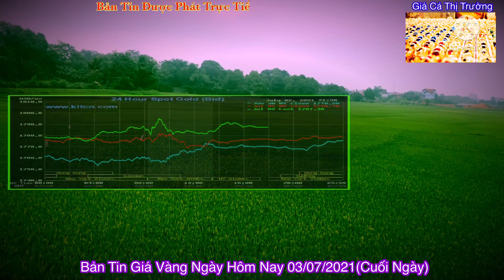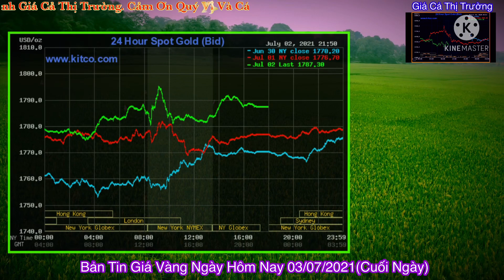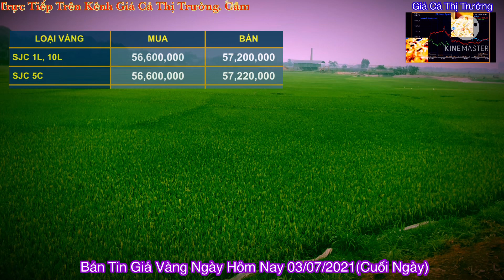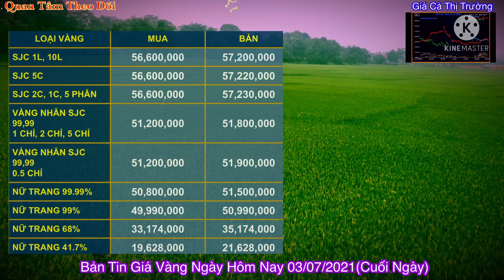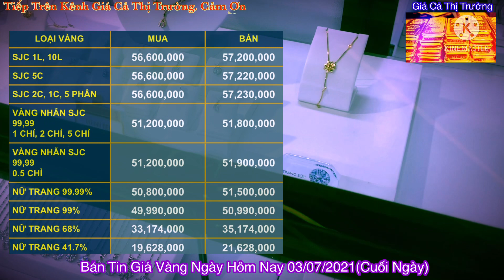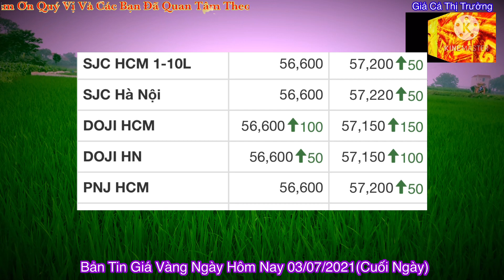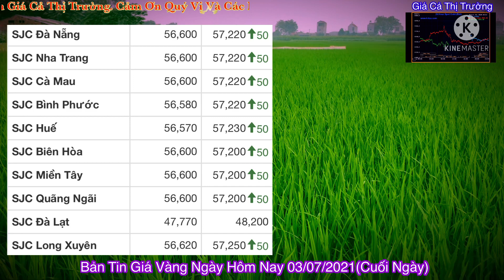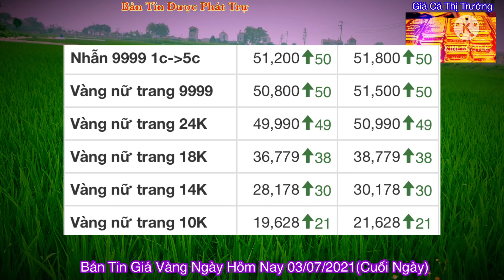Giá vàng hôm nay 9999 ngày 3/7 | CẬP NHẬT MỚI NHẤT || Bảng Giá Vàng SJC 9999 24K |CHOÁNG VỚI GIÁ NÀY